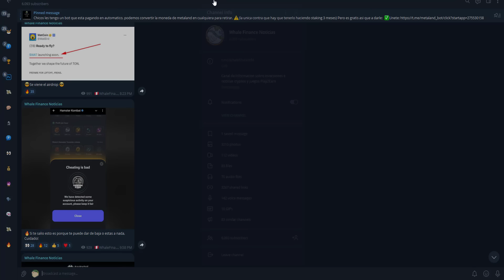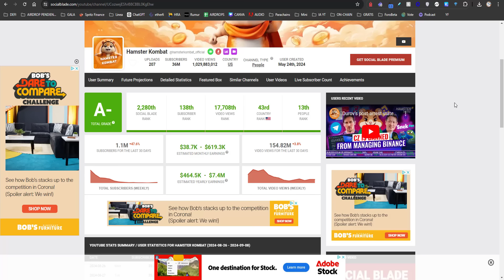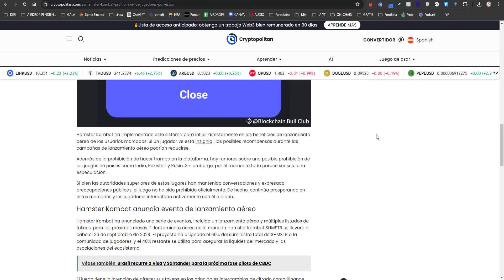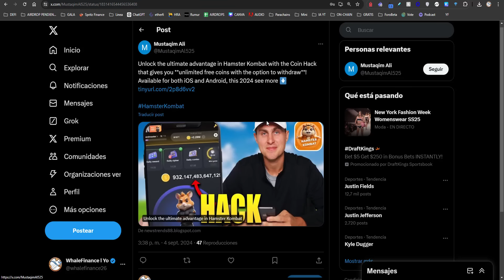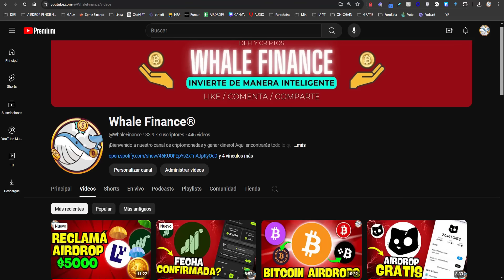😭ME BANEARON DE HAMSTER KOMBAT POR ESTE MOTIVO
¿Qué es Hamster Kombat?
Hamster Kombat es un juego móvil "play-to-earn" de rápido crecimiento disponible en Telegram. El juego se lanzó oficialmente el 25 de marzo, pero ya ha acumulado más de un millón de usuarios. El juego permite a los jugadores administrar un intercambio virtual de criptomonedas y ganar monedas en el juego, que posteriormente se pueden convertir en tokens reales para retirar los fondos ganados. La jugabilidad es similar al popular juego Notcoin.

La mecánica principal del juego es simple: un jugador elige un intercambio de criptomonedas que desea poseer y toca el hámster ubicado en el medio de la pantalla para recolectar ganancias en forma de monedas en el juego. Cuantas más monedas se acumulen en el saldo del intercambio, mayor será su nivel, lo que significa que el jugador puede ganar aún más monedas más rápido.

Hay varios aumentos disponibles en el juego para acelerar las ganancias, como aumentar la productividad del grifo, aumentar el límite de energía, entre otros. Además, los jugadores pueden completar misiones especiales para ganar monedas adicionales. Una de las formas populares de ganar más monedas es a través de un programa de referencia, mediante el cual un jugador recibe bonificaciones por invitar a amigos al juego Hamster Kombat.